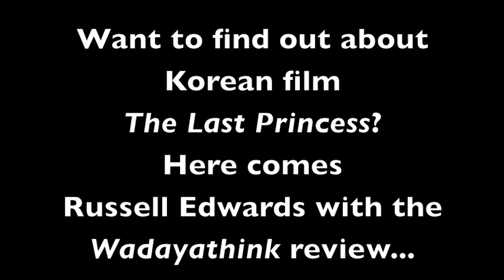review of Korean film The Last Princess (덕혜옹주)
Review of Korean film, The Last Princess (덕혜옹주) by film critic Russell Edwards